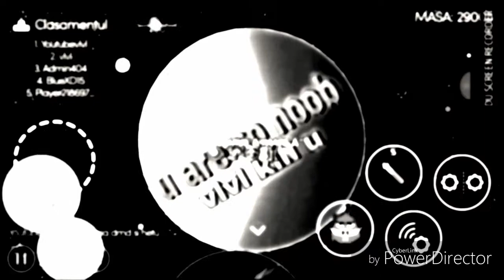Mitosis The Games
Skype:vlvl